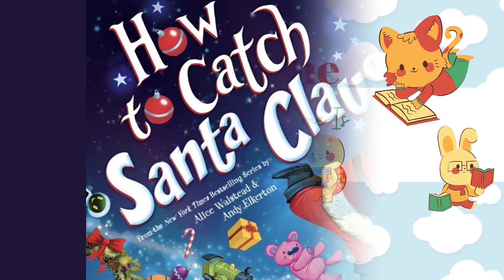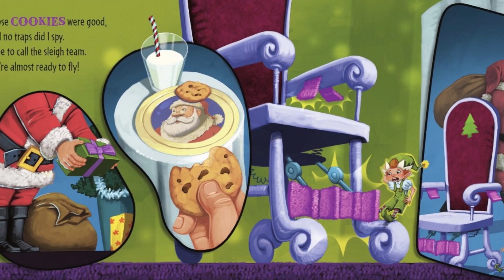How to Catch Santa Claus🎄| Kids Read Aloud Book | Christmas Read Aloud | Christmas picture books🦌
It's time to deck the halls and set your traps in this new Christmas adventure from the bestselling How to Catch series!
Do you have what it takes to catch jolly old St. Nicholas himself?

Santa Claus is getting ready to deliver presents to children around the world, but the wily How to Catch Kids has set traps galore! With the help of his trusty Reindeer and Elf, Santa will have to use all his festive magic to avoid being caught.

We also create learning videos for kids, Nursery Rhymes, and Pre-school videos for kids.